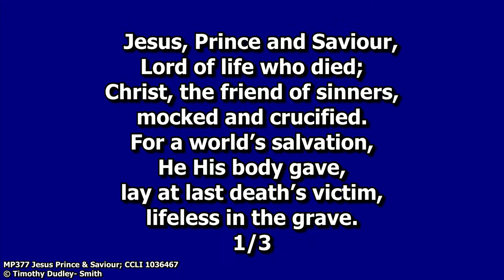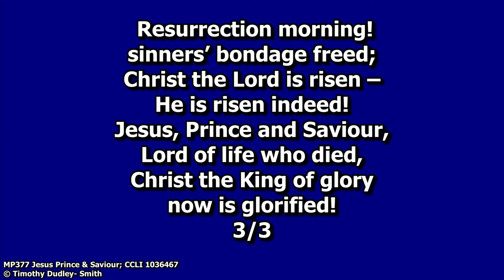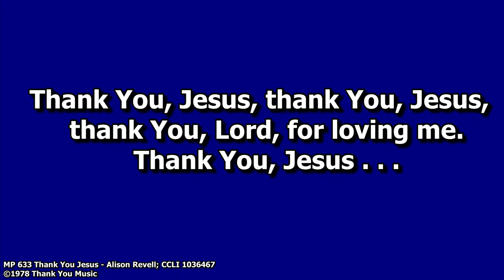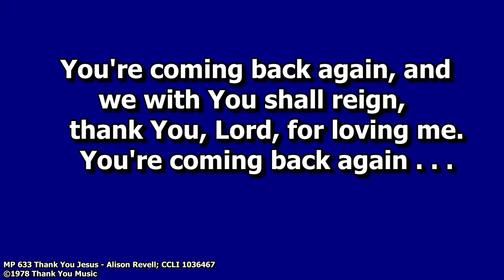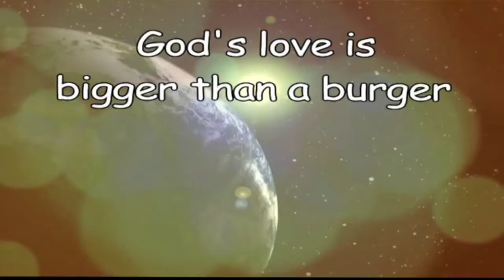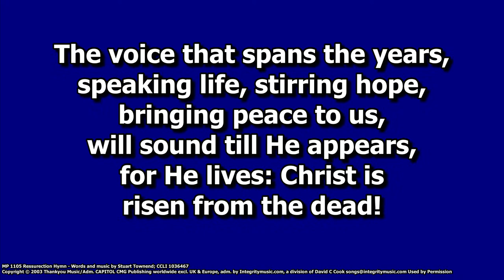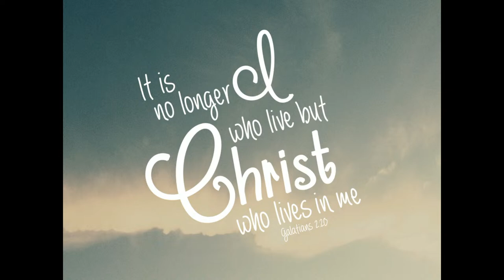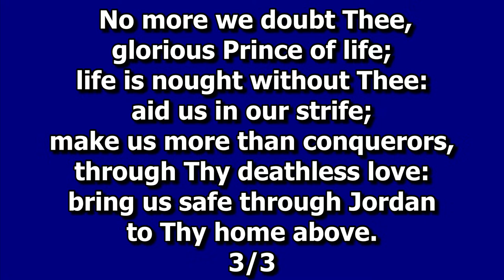St Columba's Hillhead Parish Church 31st March 2024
Rev Philip Wright